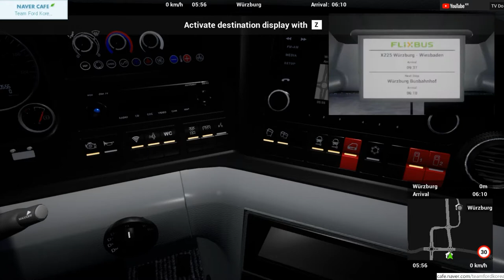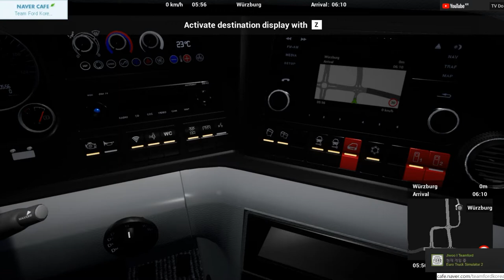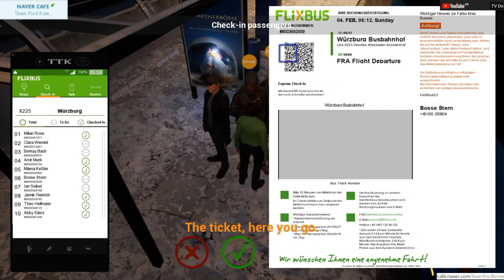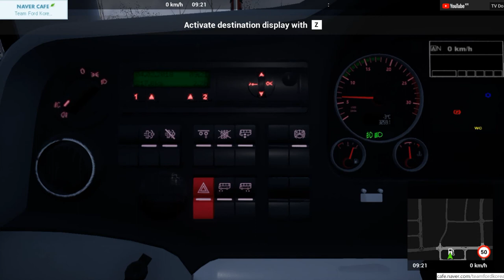FernBusCoachSimulator, 펀버스시뮬레이터 06 : 12 뷔르츠부르크 - 프랑크푸르트공항(경유) - 비스바덴